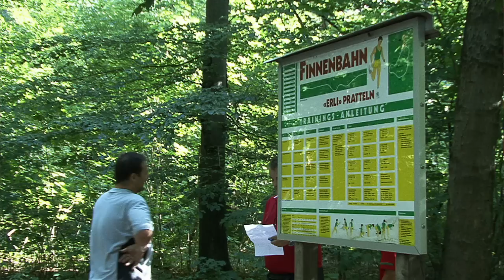Waldbegehung Prattler Bürgergemeinde 2012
Am letzten Samstag fand die traditionelle Waldbegehung der Bürgergemeinde Pratteln statt. Begrüsst wurden die zahlreichen "Waldgänger" durch Verena Walpen, Waldchefin, beim Erli-Schulhaus. Die Organisation der Waldbegehung oblag Revierförster Markus Eichenberger, der vom Kreisforstingenieur Luzius Fischer bei der Postenarbeit unterstützt wurde.  Der Film zeigt Ausschnitte aus den Stationen "Wald als grösste Freizeitanlage in der Schweiz" und "Sicherheitsholzschlag am Erliweg".